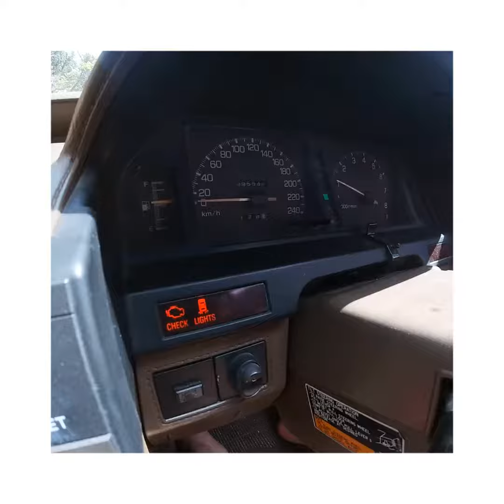Sunday cruise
New shoes, time for a run